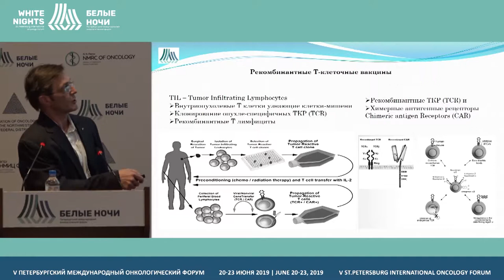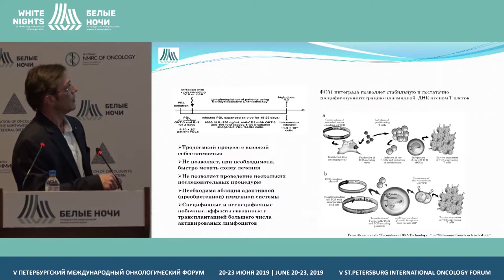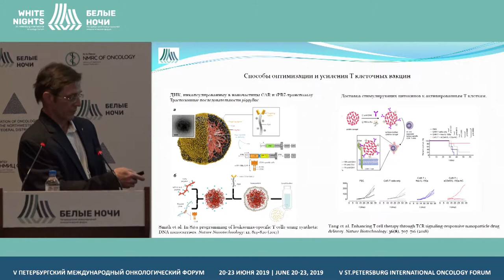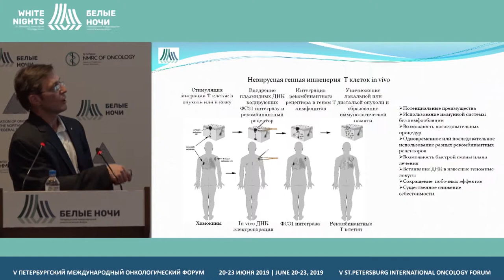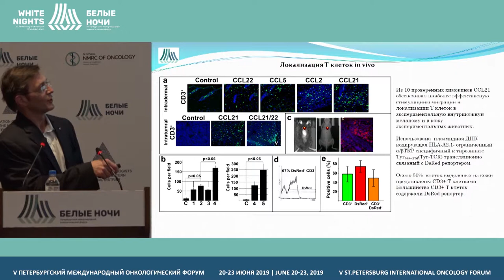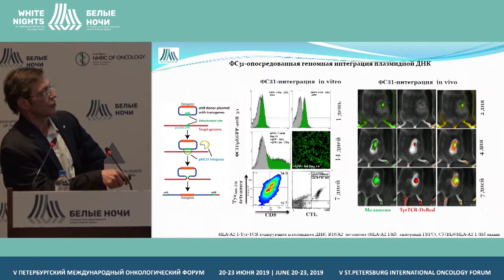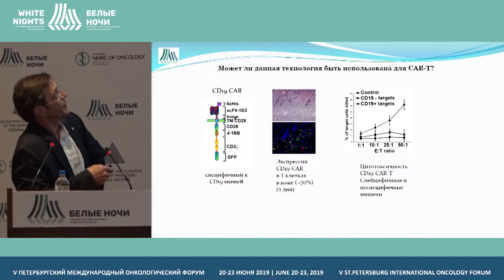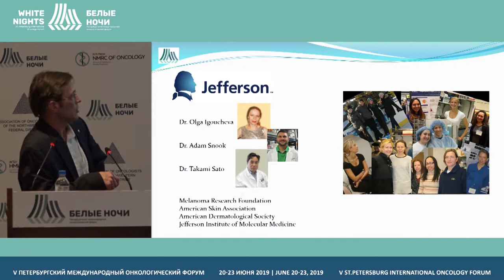Невирусная генная инженерия рекомбинантных Т клеток in vivo (Vitali Alexeev)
Vitali Alexeev, Thomas Jefferson University, Philadelphia, USA